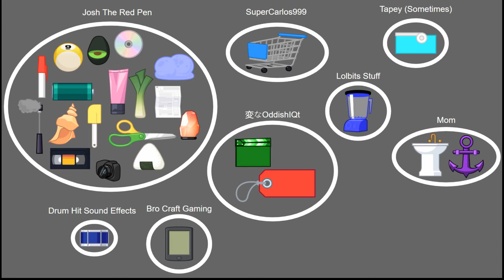TPOW 6: Shampoo Gains Character Development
Voting ended ;-;
All Other Music by YOYLECAKE